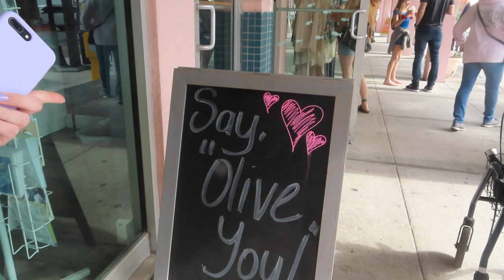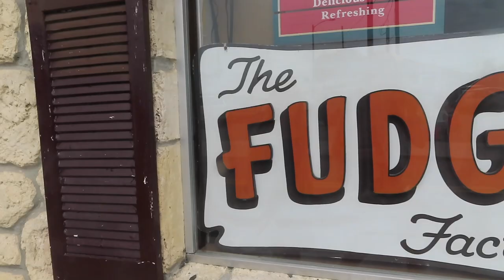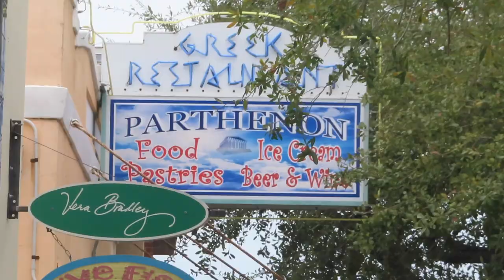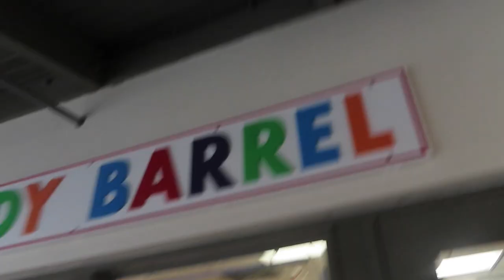it started pouring on us and we had no where to go! Florida vlog 2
Hey guys and welcome to my channel!! it’s day 2 of my florida vlogs and of course it had to start pouring on us half way through the day! this vlog takes place in tarpon springs! we go to tarpon springs for the day every year we come to florida and we always eat at this amazing greek restaurant! it was so good and such a fun day!

I love all of you and appreciate your love and support!